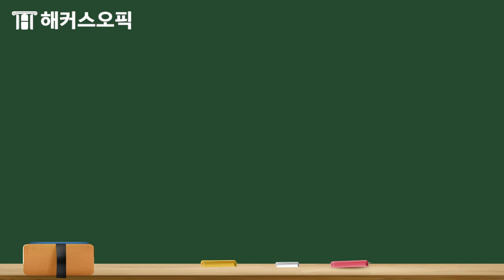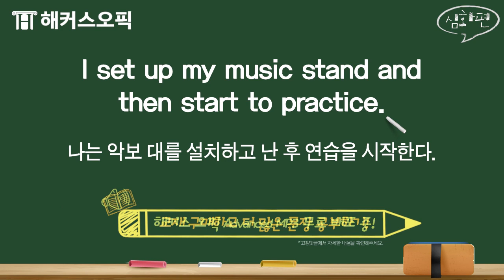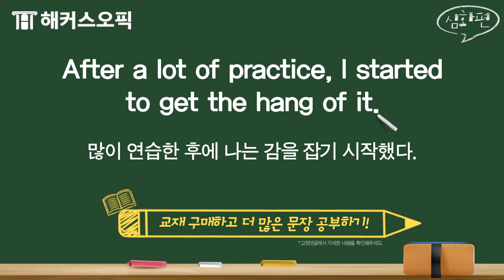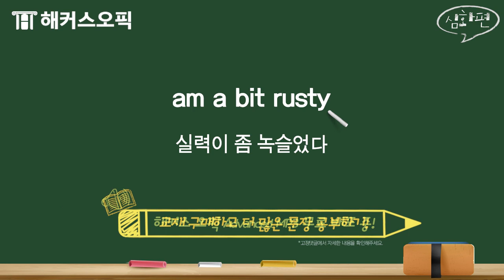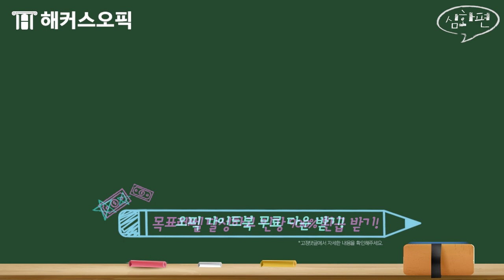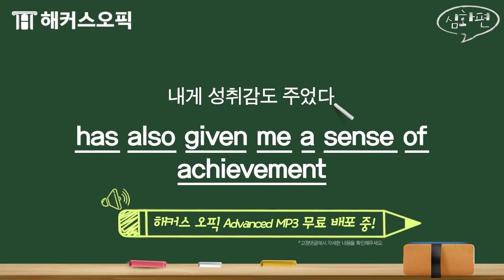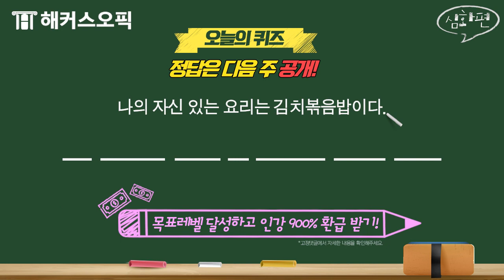opic 어디에나 쓸 수 있는 오픽 필수 만능 표현 1,381개!📚 54탄ㅣ해커스오픽ㅣopic 시험, 오픽 등급, 오픽 시험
* [오픽 주관처X해커스] 오픽 가이드북 무료로 받기
* 목표점수 달성하고 오픽 인강 900% 환급받자!
* 10일 만에 오픽 AL 달성 비법!

꼭!! 외워야 할
오픽 만능 표현 1,381개!